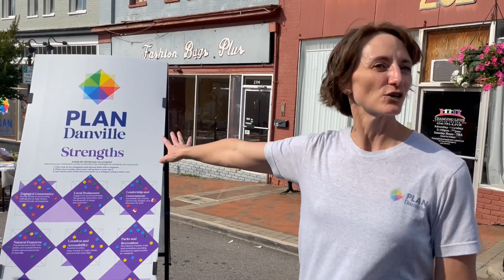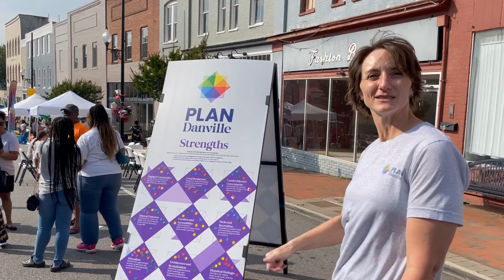Danville holds Big Share block party honoring city survey participants